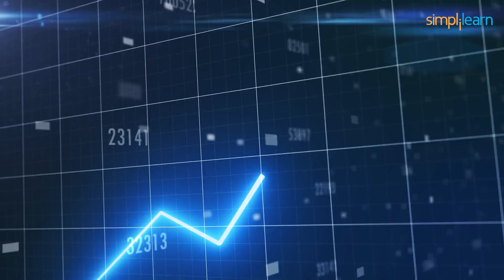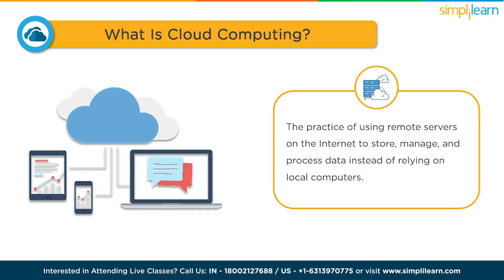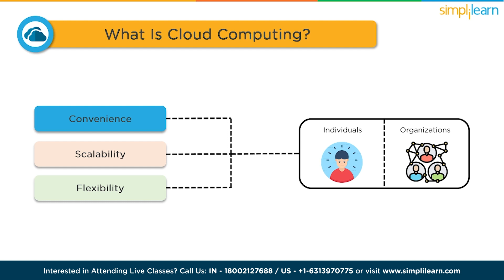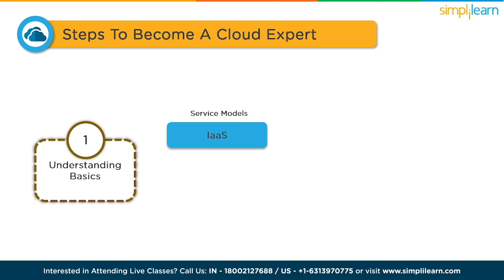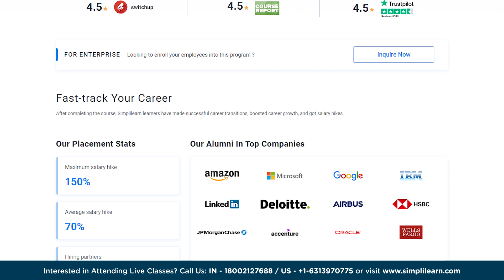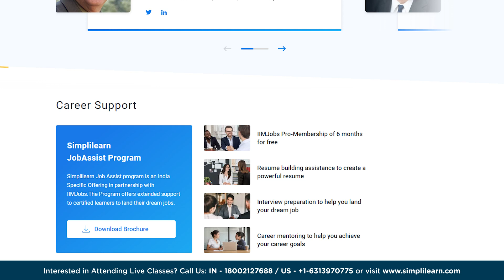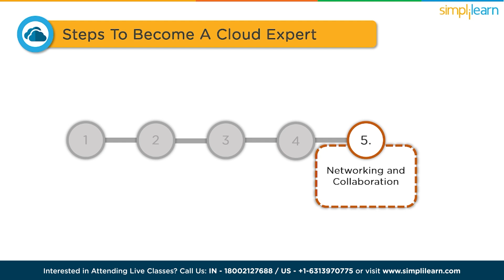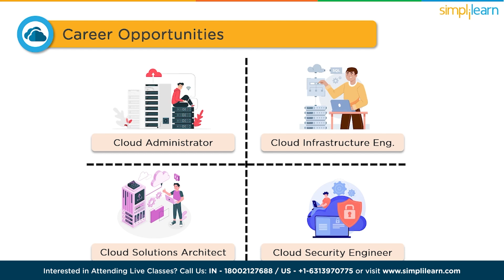Cloud Computing Roadmap 2026 | How To Become a Cloud Engineer | Cloud Computing Career |Simplilearn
utm_campaign=TY2NgFRp7iE&utm_medium=DescriptionFirstFold&utm_source=Youtube

This video, Cloud Computing Roadmap 2026 by Simplilearn, will take you through the complete roadmap of How to become a cloud engineer in. In this video, we have discussed all the skills and steps you should take to have a successful cloud computing career. In addition, you will also learn about the different career opportunities in the rapidly growing field of cloud computing. Below are the topics we have covered in this Cloud Computing Roadmap video.

00:00 Cloud Computing Roadmap 2026
02:38 What Is Cloud Computing?
03:06 Cloud Computing Skills
04:10 Steps To Become A Cloud Engineer
07:35 Cloud Computing Career Opportunities

Cloud computing refers to the practice of using remote servers on the Internet to store, manage, and process data instead of relying solely on your local computer. It allows you to access your files, applications, and services from anywhere with an internet connection, providing convenience, scalability, and flexibility for individuals and businesses alike.

✅ Key Features
- Receive up to 30 CEUs from CTME
- Attend Masterclasses from CTME instructors
- 40+ Hands-On Projects and Integrated Labs

✅ Skills Covered
- Cloud Provider Selection
- Application Migration
- Performance Testing
- Cloud Workloads
- Identity Access Management
- Autoscaling
- Disaster Recovery
- Database Management
- MultiCloud Deployment
- Storage Services